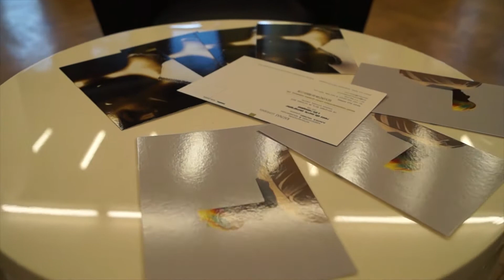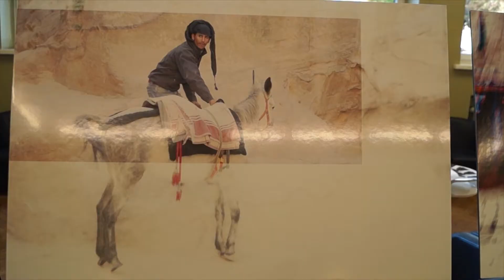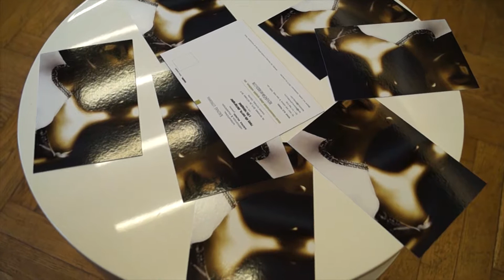Renay Elle Morris paroda